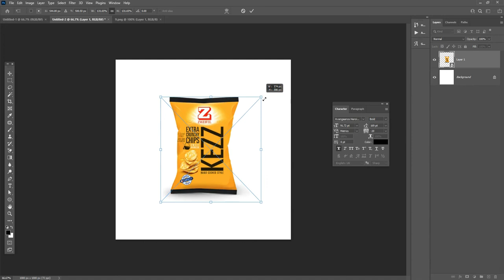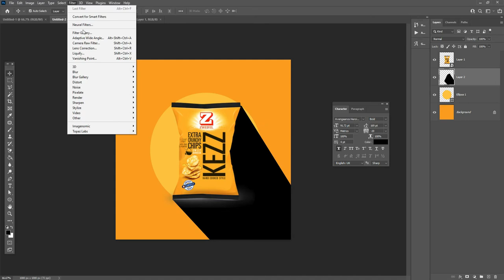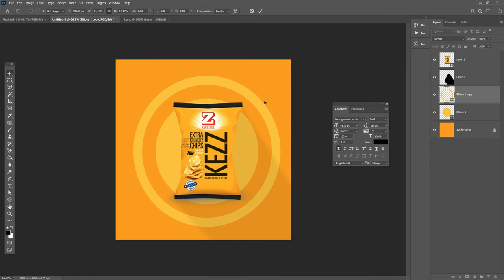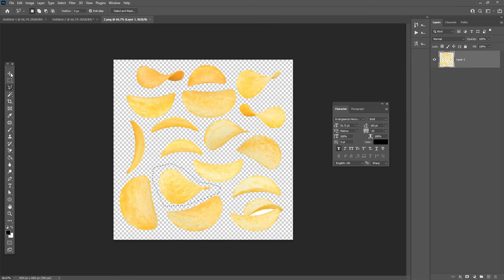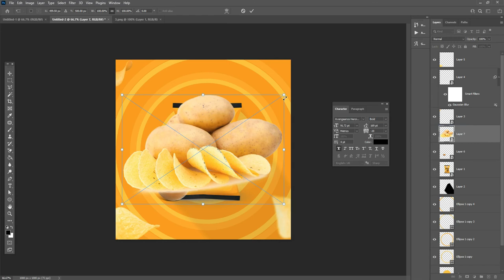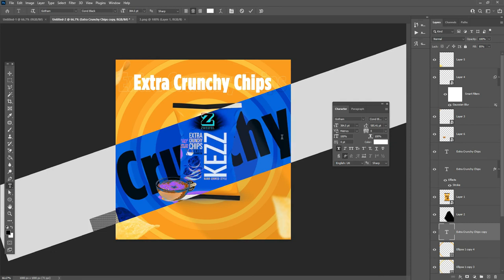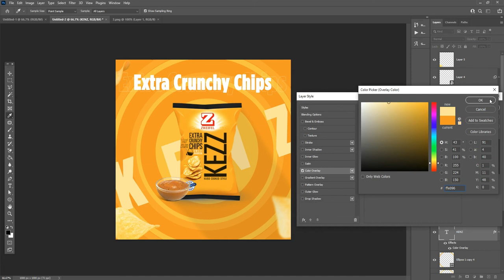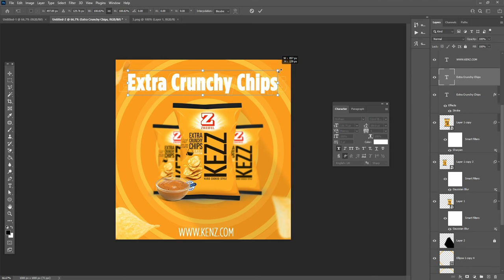Chips Packaging Design Tutorial in Adobe Photoshop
Hey everyone. This tutorial will create a Professional Chips Packaging Design Tutorial in Adobe Photoshop for social media and the web.

Coronavirus Poster Design Tutorial in Photoshop Urdu/ Hindi